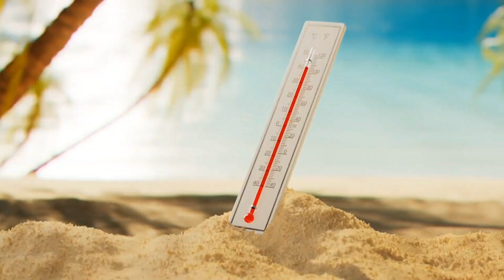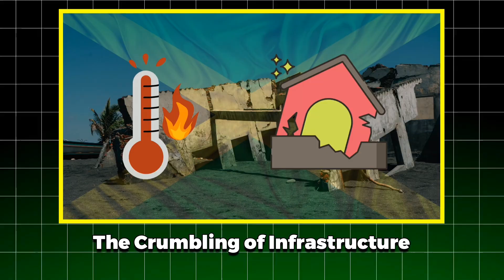When Jamaica Hits 50°C: What Happens to Us? | Climate Change vs Jamaica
Jamaica is facing an extreme heat crisis that could change life as we know it. With global warming and climate change accelerating, the island’s rising temperatures are putting its people, agriculture, and economy at risk.

Global warming is no longer a distant threat—it’s happening now. Climate change vs. Jamaica is the battle we can’t afford to lose.  If the trend continues, we could experience heatwaves so intense that they trigger food shortages, water crises, and infrastructure collapse. This video breaks down the climate action needed to protect our future.

The Jamaica climate crisis is unfolding, and the consequences of ignoring it are dire. Sea level rise is swallowing coastlines, stronger hurricanes are devastating communities, and our disaster preparedness efforts must be stronger. As heatstroke cases rise, the need for environmental crisis awareness has never been more urgent. Our sustainable future depends on action—renewable energy, conservation, and smart planning.

Join us as we explore life at 50°C in Jamaica, uncover the effects of extreme heat, and discuss solutions for fighting climate change. The future of Jamaica depends on what we do today. Watch now and be part of the movement to save Jamaica!

We're happy you clicked on our video if you are new to our channel!

🎬𝐒𝐔𝐆𝐆𝐄𝐒𝐓𝐄𝐃 𝐕𝐈𝐃𝐄𝐎𝐒
Don't forget to watch 📽 Our other videos. Please check them out :